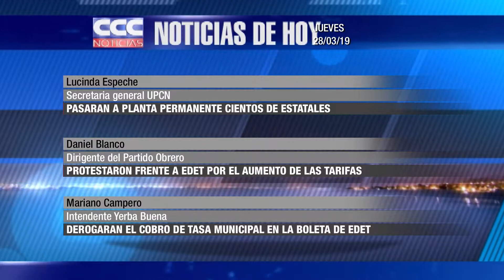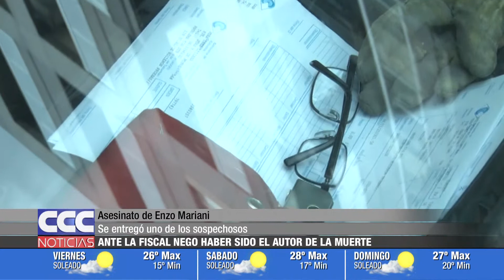CCC NOTICIAS 28 03 19